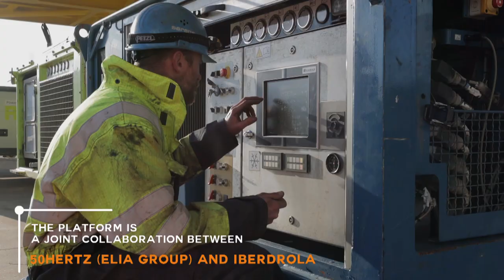Baltic Eagle left the port of Antwerp for the Baltic Sea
The offshore transmission platform Baltic Eagle left the port of Antwerp for the Baltic Sea on 2 February. The platform was developed and is owned by the German company 50Hertz and the Spanish company Iberdrola. It was built in Hoboken by partners EQUANS and Smulders. Weighing 4,500 tonnes, the platform will arrive at its destination in mid-February. It will then be connected to the Baltic Eagle wind farm, which consists of 50 wind turbines. The electricity generated will be transported to shore via two 90 kilometre-long subsea cables. Once operational (at the end of 2024), the wind farm will generate electricity which will amount to the annual consumption of 475,000 German households. This will prevent the emission of almost one million tonnes of CO2.